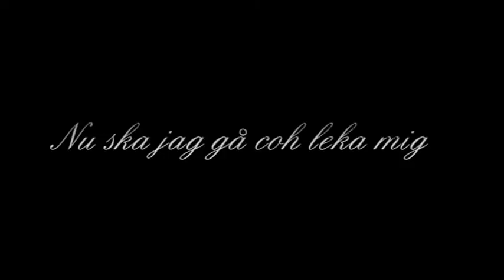Lugnet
Ruben Carlssons film